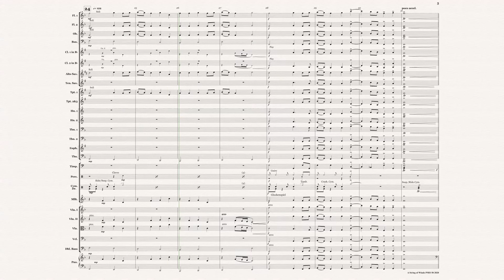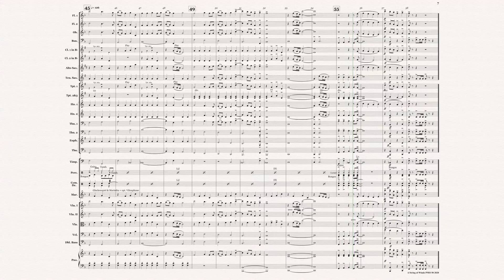A String of Winds PMO 50 2020